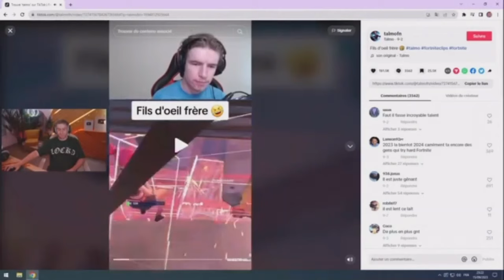Réaction de Michou sur Talmo (Woow!!!!!!!!).